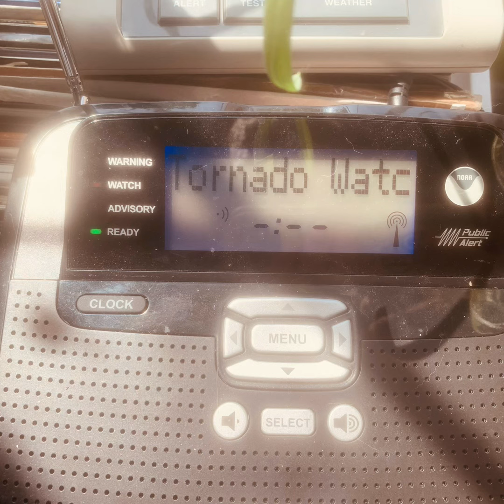EAS Tornado Watch for Northern Illinois (RECORDING ONLY) NOAA Weather Radio 4.20.23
IEM report:

106
WWUS63 KLOT 201908
WCNLOT

WATCH COUNTY NOTIFICATION FOR WATCH 154
NATIONAL WEATHER SERVICE CHICAGO IL
208 PM CDT THU APR 20 2023

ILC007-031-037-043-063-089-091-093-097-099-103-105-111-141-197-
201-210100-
/O.NEW.KLOT.TO.A.0154.230420T1908Z-230421T0100Z/

THE NATIONAL WEATHER SERVICE HAS ISSUED TORNADO WATCH 154 IN
EFFECT UNTIL 8 PM CDT THIS EVENING FOR THE FOLLOWING AREAS

IN ILLINOIS THIS WATCH INCLUDES 16 COUNTIES

IN CENTRAL ILLINOIS

LIVINGSTON

IN NORTH CENTRAL ILLINOIS

BOONE                 DE KALB               LA SALLE
LEE                   OGLE                  WINNEBAGO

IN NORTHEAST ILLINOIS

COOK                  DUPAGE                GRUNDY
KANE                  KANKAKEE              KENDALL
LAKE IL               MCHENRY               WILL

THIS INCLUDES THE CITIES OF ALGONQUIN, AURORA, BELVIDERE,
BOLINGBROOK, BOURBONNAIS, BUFFALO GROVE, BYRON, CAROL STREAM,
CHICAGO, COAL CITY, CRYSTAL LAKE, DEKALB, DIXON, DOWNERS GROVE,
DWIGHT, ELGIN, EVANSTON, FAIRBURY, GURNEE, JOLIET, KANKAKEE,
LA SALLE, LEMONT, LOMBARD, MARSEILLES, MCHENRY, MENDOTA, MINOOKA,
MORRIS, MUNDELEIN, NAPERVILLE, OAK LAWN, OREGON, ORLAND PARK,
OSWEGO, OTTAWA, PARK FOREST, PLANO, PONTIAC, ROCHELLE, ROCKFORD,
SCHAUMBURG, STREATOR, SYCAMORE, WAUKEGAN, WHEATON, WILMINGTON,
WOODSTOCK, AND YORKVILLE.